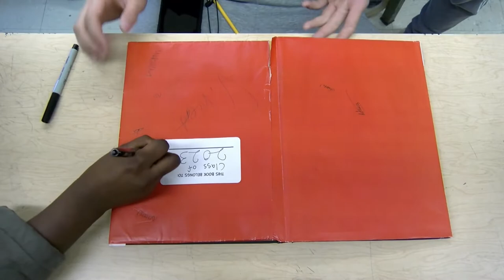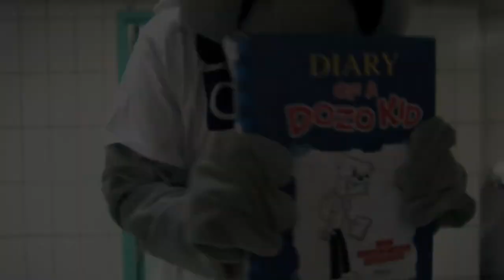Cardozo Class of 2023 - Saying Goodbye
Dozo Kid has left the building!